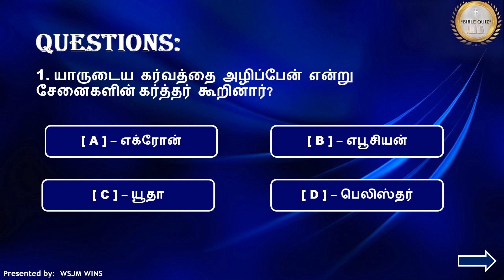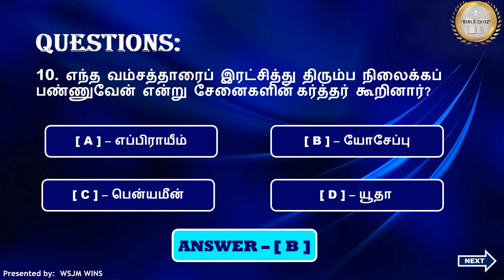Bible Quiz / Bible Trivia / Book of Zechariah / சகரியா / Part-06 / WSJM WINS / தமிழ் – Tamil Version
In this video is having Questions & Answers from Book of Zechariah / சகரியா - பாகம்-06 / Part-06, The Holy Bible in Tamil. The pattern will be Choose the correct Answer from the given options. (Reference: Zechariah - சகரியா)
Bible Quiz // Bible Trivia // Book of Zechariah / சகரியா - Zechariah – சகரியா / Part-06 / பாகம்-06 / WSJM WINS / தமிழ் – Tamil Version
WSJM WINS